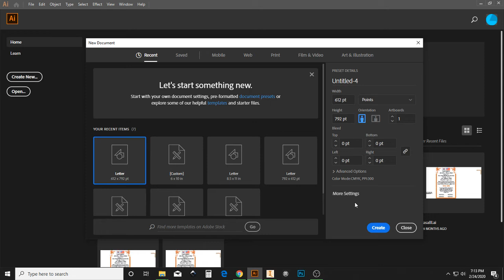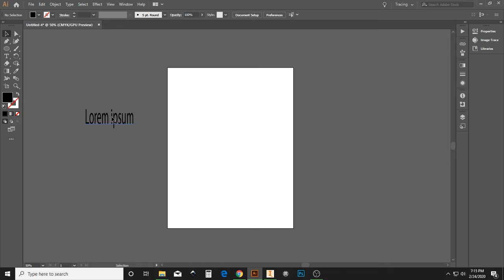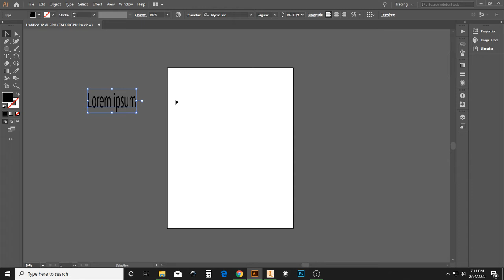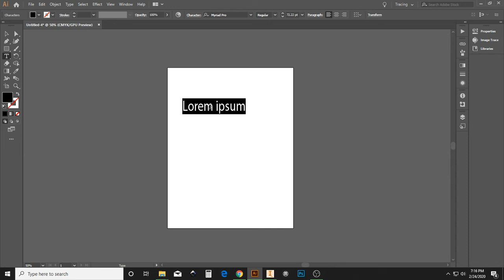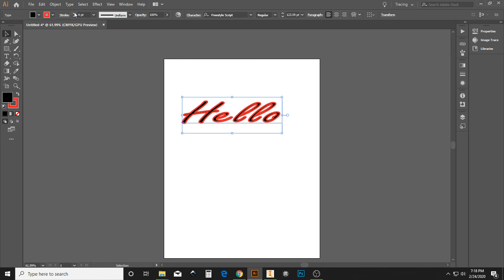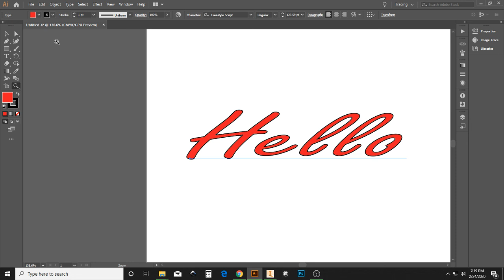Intro to Illustrator Basic